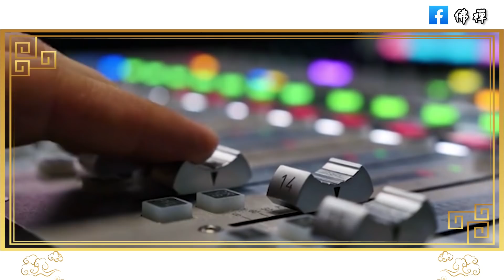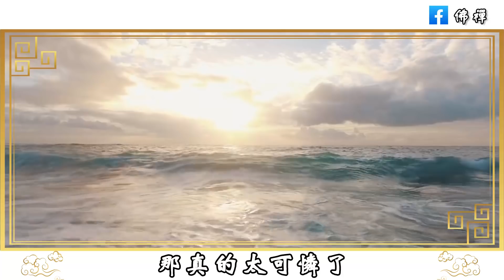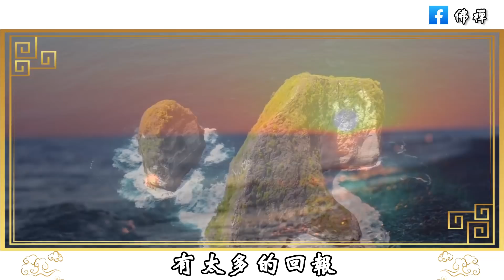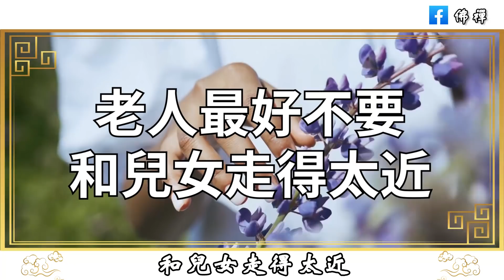佛禪：不要和兒女住在一起！人到晚年，和兒女走得太近，就是一場災難